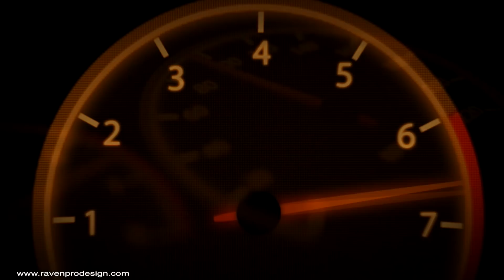WHAT IS A GLIDER KIT FOR SEMI TRUCKS ? (Q&A)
Commercial truck gliders have been growing quite popular in recent years. While Glider kits offer several attributes which make an attractive appeal to commercial truck shoppers. Glider kits are the best way to reuse and repurpose damaged trucks and get them back on the roads.

There are some companies that specialize in creating glider trucks as there are multiple reasons why truck shoppers choose a glider-based truck over a more-conventional new or used model.

A rolling glider kit is a new cab and chassis with rear axles and without an engine, transmission or accessorial parts.We install one of our pre emission engines, reman Eaton Fuller transmission and all other necessary components in our Peterbilt, Kenworth, Freightliner and Western Star Glider Kits.